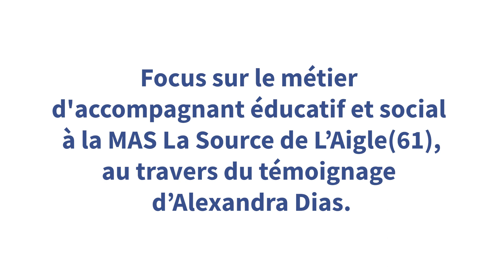Accompagnant éducatif et social : découvrez ce métier d'engagement solidaire !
Les métiers du secteur médico-social ne cessent d'évoluer. Vous voulez en savoir plus ? Nos vidéos vous plongent au cœur de ces professions qui font de l’engagement le socle de solidarité envers les personnes en situation de handicap.

Témoignage d'Alexandra Dias, accompagnante éducative et sociale à la MAS La Source de L'Aigle (61).

Merci à Vidéocom pour la réalisation de la vidéo et son accompagnement.